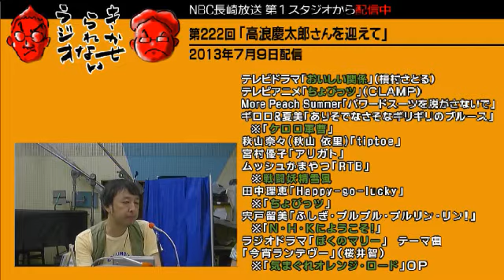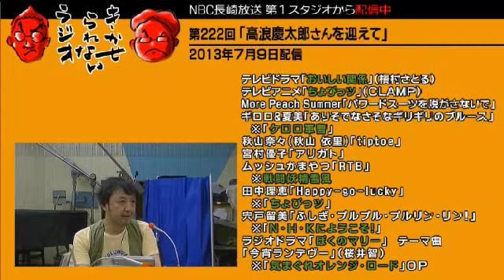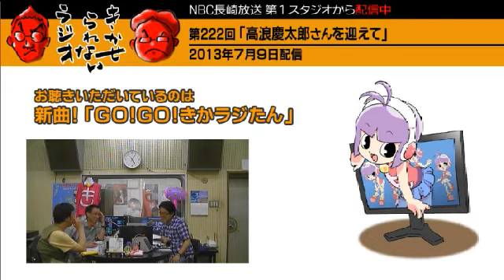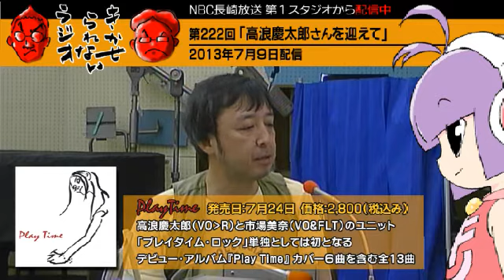第２２２回 きかせられないラジオ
オーバー40のOTAKUなアナウンサー二人がお送りしているサブカルチャー番組。
元ピチカート・ファイヴの高浪慶太郎さんがゲスト。数多くのミュージシャンのプロデュースやアニメソングも手掛けています。そんな大物ミュージシャンが何ときかラジたんの...。